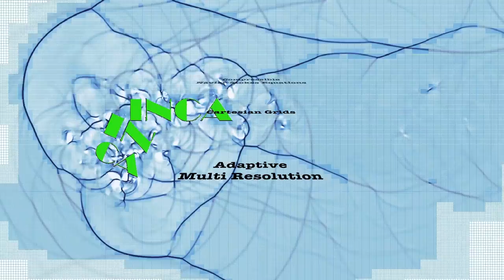INCA: supersonic crash test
This video is about INCA CFD